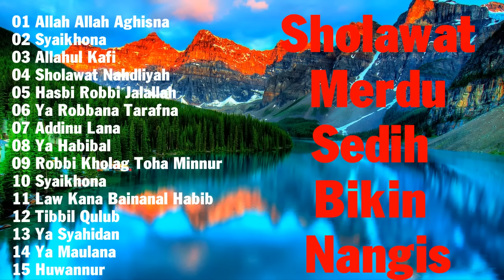Sholawat Merdu Sedih Bikin Nangis || SHOLAWAT NABI TERBAIK VIRAL 2022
1/Kami mempunyai tujuan untuk membantu membangun dan meningkatkan potensi diri para anak yatim/piatu dhuafa tersebut.
Dan menurut pandangan kami bahwa untuk berhasilnya tujuan tersebut adalah melalui PENDIDIKAN.
 Kami yakin bahwa dengan memberikan mereka pendidikan yang cukup baik dan berkelanjutan
maka potensi diri mereka akan semakin besar untuk dapat bekerja bersama dengan teman mereka yang lebih beruntung dan yang masih mempunyai orangtua.
share & like Channel Youtube ini. Kami sadar bahwa ini adalah gerakan bersama yang hanya dapat
Terima kasih untuk mendengarkan!